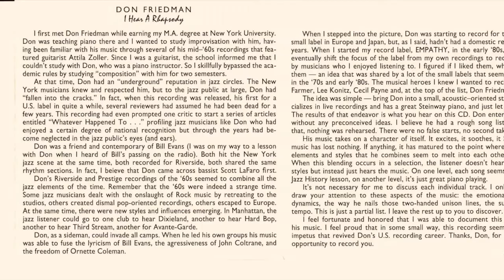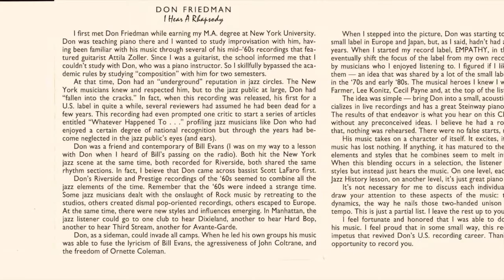I Hear A Rhapsody performed by Don Friedman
I Hear A Rhapsody, recorded solo by pianist Don Friedman for the recording, I Hear A Rhapsody, Empathy Records, E-1003, recorded in New York City on September 22, 1984. Produced by Joe Carter.
Songs:
If I Should Lose You
For All We Know
'Round Midnight
Olivia
I Hear A Rhapsody
Body and Soul
Half and Half